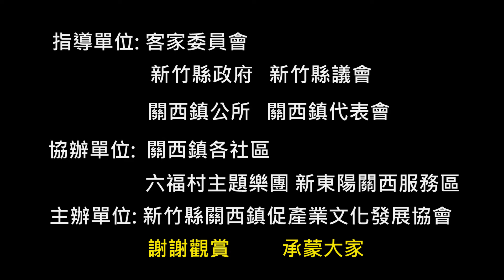《童年夢》~關西婦女防火宣導隊~新竹縣關西鎮~鹹菜甕嘉年華會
新竹關西鎮 104年鹹菜甕嘉年華會 關西婦女防火宣導隊 特別關心
歲末年終  小心火燭 家庭使用水電瓦斯安全 挨家挨戶宣導 可謂用心良苦
      《童年夢》    （詞 曲   林子淵 ）
回想往事多美好,

細人仔趣事一米籮,

故鄉後背有山河,

點點滴滴記在腦。

童年夢真真假假,

少年伴情無價,

春夏秋冬飛似梭,

世事只從忙中老;

故土難離,親人難捨,

懷念介事當多。

【鹹菜甕】→【美里庄】→【關西】
  18世紀以前
泰雅族原住民生活於此.在漢人入墾之前.

乾隆56年（1791年）
道卡斯族竹塹社衛阿貴招漢佃.開墾老焿寮.大旱坑（今之東平里）

乾隆57年（1792年）竹塹社衛阿貴招漢佃.開墾石岡子（今之石光里）.大茅埔.（今之大同里）
並渡過鳳山溪開墾坪林（今之上林里）.
下南片（今之南和里）.下橫坑（今之新力里）土地.

乾隆58年（1793年）由泉州人陳智仁為首（墾號連際盛）
在開墾南門崁下及河背上南片（今之南山里）時，將此一帶命名為美里庄。

翌年 連際盛放棄墾權，
被併於衛阿貴掌管續墾，
衛氏建公館於老街曰「課館」
改美里庄為新興庄。
嘉慶4年（1799年）
衛阿貴捐地創建三界廟（現今之太和宮）歿後，其嗣衛壽宗在道光3年（1821年），
開墾告竣又改新興庄為鹹菜甕，
玆舉重建有七十年悠久歷史之關西太和宮廟內豎立石柱雕刻有先賢留下之對聯曰：

「德遍村莊曾記復歌美里；
榮膺詔誥且啣彩鳳翥關西」
。足資可稽，

所稱「啣彩鳳」者，
乃據故原鎮長羅享彩口傳在滿清治台年代，有位諸羅縣大老，上任初巡視，
從竹塹（今之新竹）起程取道樹杞林
（今之竹東）朝九芎林越鹿寮坑崗陵息腳，仰觀東北，咸菜硼天然景觀，
傾視橫在眼前的車路坑山峰啣接松山（又稱向天公）連上拱子溝，
牛欄河丘陵，形成彩鳳景像。
更有松山山麓延伸至
咸菜硼街頭（今之中正路），
恰似一幅啣彩鳳之景觀，
因此關西昔時又稱呼啣彩鳳，

然而該大老觀此奇異地型，
援思地靈人傑，不敢御轎，
用步履朝咸菜硼前進，
步至燥坑半崎再視左側鳳羽被牛欄河斷臂顯有破壞地理現象，
似難出顯達之士，始敢御轎云云。
再舉新竹縣志第一部卷之土地志第二一六頁節錄
「關西當時附近河川魚產富饒、
山野鳥獸繁殖，任憑取之不盡，
宛然甕中取鹹菜，隨手可得，故名。
後轉書鹹菜甕為咸菜硼、啣彩鳳等名。」

關西四周環山圍繞是非常肥沃的盆地，
而朝西出口有老虎山與坪林高原對峙，
只留鳳山溪通流（現有高速公路高架橋跨河連結），好像瓷硼而且盛產鹹菜，
顧名思義，
乃取名為咸菜硼，
猶有在仁安里拱子溝溪出口處，
在日治時代明治末年所建的咸菜硼橋名尚在亦可為證。

惟此名一直沿用
至一九二○年（民國九年）九月一日修改台灣地方制度，
將石光區併入於咸菜硼區改名為關西庄。
當時選擇此名之動機，
難免受到時代背景影響。由於那時代，凡事須順日人政策，
而咸菜硼之日語為kan sai ho
與關西之日語為kan sai同音。
猶如執日本土工商經濟之牛耳的大阪，
大阪即屬日本之關西地方就是這樣命名，迄今百年未變。
（取材《關西鎮志》）